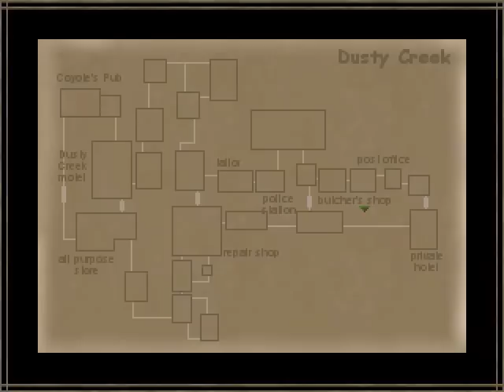[LP2k] Desert Nightmare [#04] Korrekt dargestellte Spalten und Löcher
► Desert Nightmare [2005] - Ein Spiel von Kelven

► Komplett freiwillige Unterstützung oder einfach nur kapital bedanken?